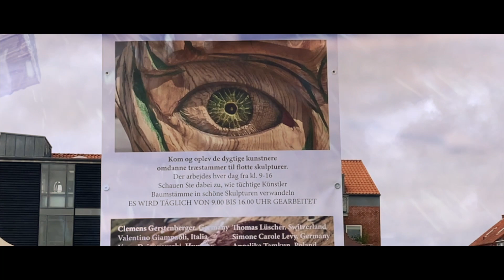handgemacht - 10.International Woodsculpture Symposium Denmark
Impressionen vom 10.Internationalen Woodsculpture Symposium im dänischen Ringkøbing 2021.
Impressions from the 10th International Woodsculpture Symposium in Ringkøbing, Denmark in 2021.
Indtryk fra det 10. internationale træskulptursymposium i Ringkøbing, Danmark i 2021.